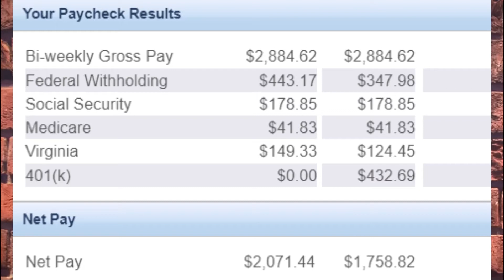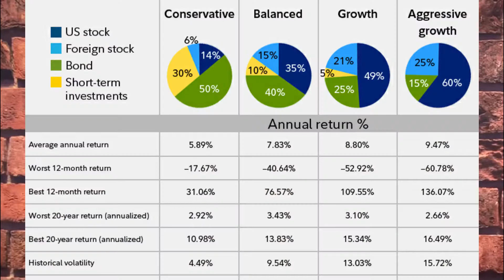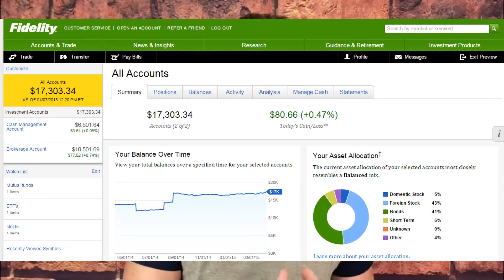Is a 401k Plan Still WORTH it in 2020?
Is a 401k worth it and worth having in today’s world?

401k plans have changed the way most Americans retire since 1980. This is because the vast majority of employers with well-established benefit plans offer a 401k plan to their employees. It is recommended by most financial advisors to utilize this tool as it has helped so many Americans before. But is it still worth it after 40 years of being around? That’s what I’ll be trying to answer in today’s video. I’m gonna talk ab what a 401k plan is, whether it’s still worth it to use, and my opinion on the matter.
0:00 Intro
1:17 What is a 401k?
3:40 Are 401k's Still Worth it?
6:53 Would I Recommend?
*Links*
Invest In MY Portfolio! $10 Reward
Invest W/ Acorns! $5 Reward

Filming Equipment:
Lighting Kit
White Brick Backdrop
Brown Brick Backdrop
Wood Backdrop

Dress like me:
Black Kuyigo Polo Shirt
Blue Floral Silk Button-Down Shirt